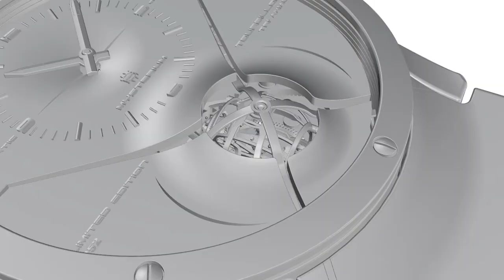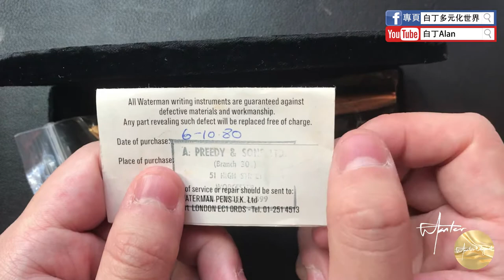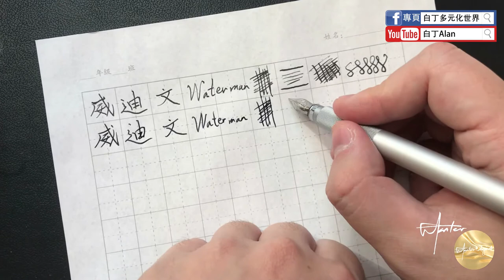Fountain pen review鋼筆評論 39 Waterman威迪文 CF